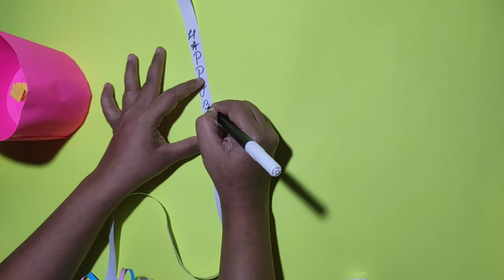Paper Gift box ideas :: Birthday gift box :: Paper cake box :: Diy Gift box ideas :: Paper craft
Diy paper  cake shape gift box for birthday with secret message in it. Super Easy to make.

Diy gift box ideas
Paper gift box ideas
Paper cake box
Easy Handmade gift ideas